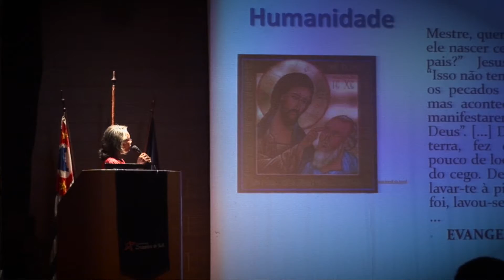Inclusão Social e o Universo das pessoas com necessidades especiais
A Profa. Dra. Célia Regina da Silva Rocha comenta sobre o tema de Inclusão Social e o universo das pessoas com necessidades especiais, que possuem direitos iguais, inclusive o de estudar, e devem ser acima de tudo, respeitadas. Assista ao vídeo para ficar mais por dentro do assunto.